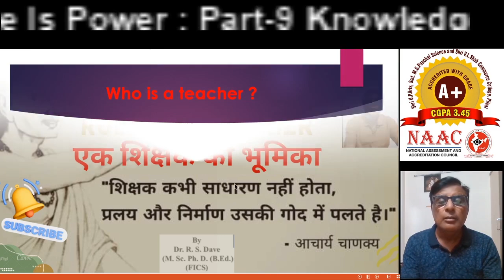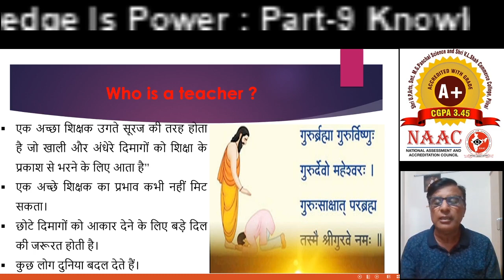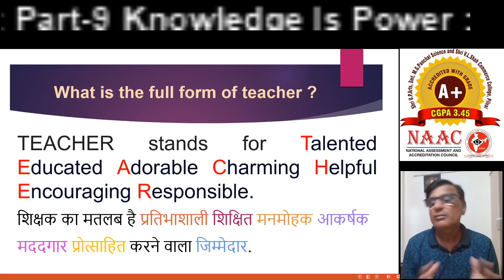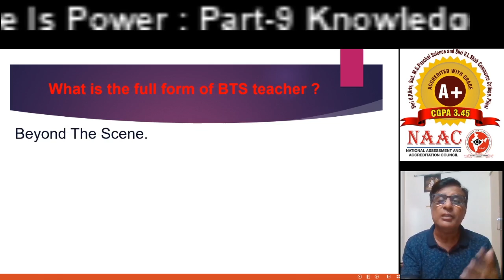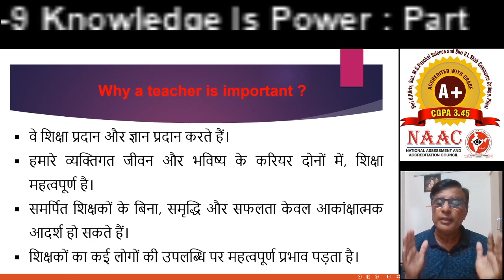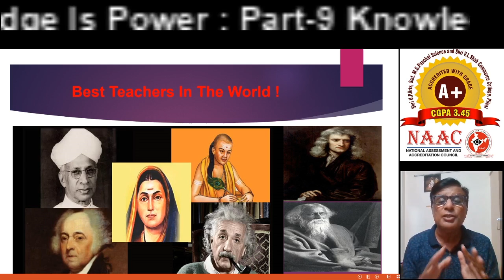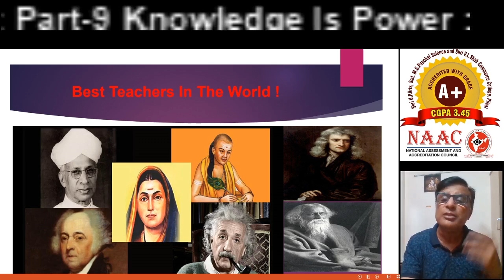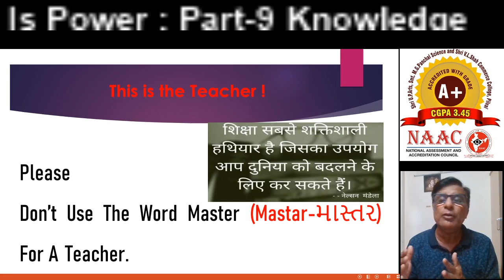Role of a Teacher : एक शिक्षक की भूमिका:Knowledge is power:Part-9